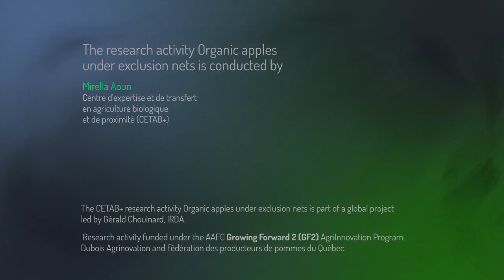Organic apples under exclusion nets at the Verger des frères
Organic apple production can be difficult in Eastern Canada because of the dozens of types of insect pests and diseases that can damage the crop. However, production of apples under exclusion nets that protect trees from insects and scab could be a way to meet the growing demand for locally produced organic apples.
Mirella Aoun, from the Centre d’expertise et de transfert en agriculture biologique et de proximité (CETAB+), describes the research activity that will examine the efficiency of exclusion nets in preventing apple tree pests and diseases without affecting the quality of the fruit.
This Organic Science Cluster II activity is led by Gérald Chouinard, researcher at the Institut de recherche et de développement en agroenvironnement (IRDA).